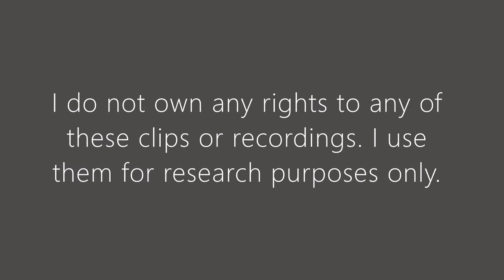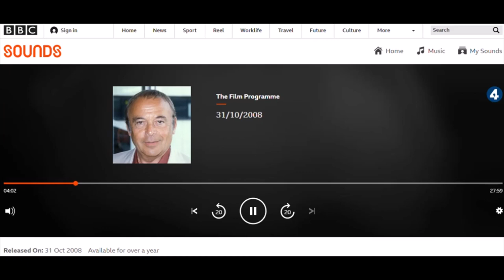English Pronunciation of Czech Actors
How Czech actors speak English in films and interviews. What do you think?